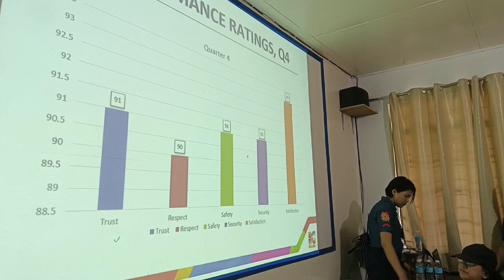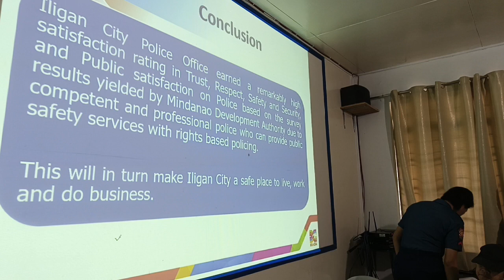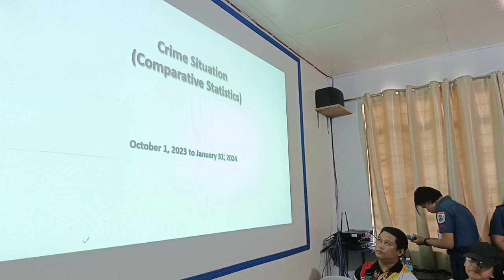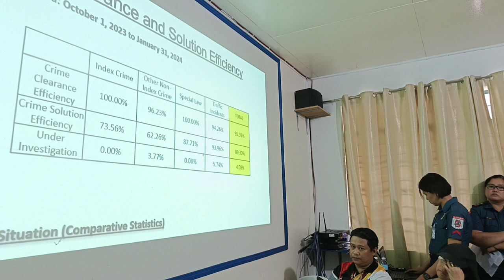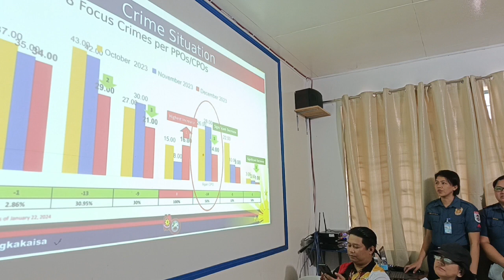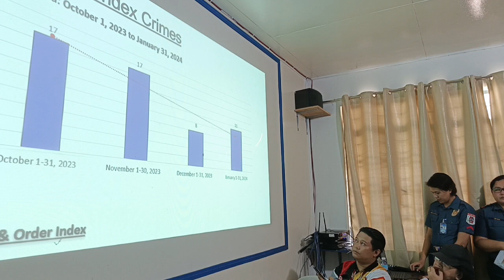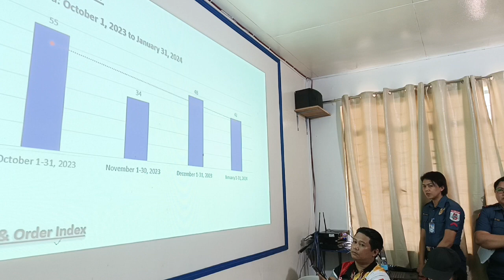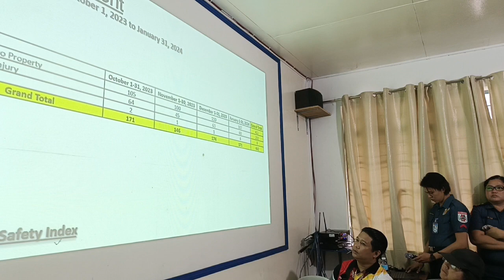Iligan City PNP Press briefing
ILIGAN CITY - The Iligan City Police Office ((ICPO) conducted a press briefing on the peace and order situation in Iligan city, held 13 February 2024, at camp Tomas CABILI, Titanic, this city. Iligan City had have the lowest crime rate in region 10, and rank no. 1 in the region. The police force in Iligan city is headed by PCol Renante Delos Santos, City Director.